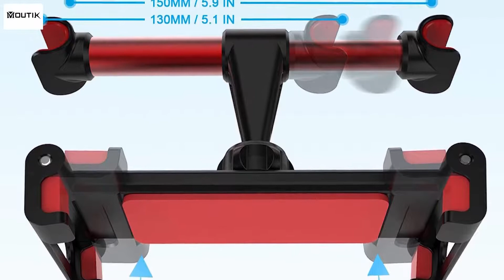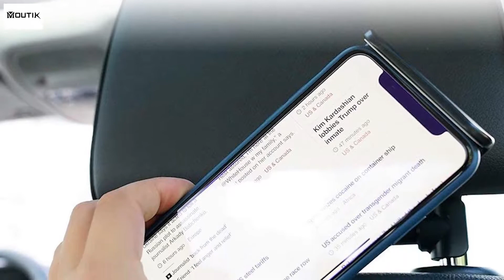Angle Adjustable Holding Car Phone Back Seat Headrest Tablet Mount Holder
YH02.
The product is outstanding in terms of performance, durability, and usability.
Feature
1.Multi-angle, adjustable
2.Rubber protection
3.Sturdy construction
4.Exquisite workmanship
5.Sturdy aluminum and ABS materials
6.Easy installation,it's very easy to install Pad holder to your car.
7.For baby - having a great time during long car journeys.
SIMPLE, EASY AND UNIVERSAL: Mounts your Tablet to the back of a car headrest. Works well with most iPad & Samsung Tablets as well as other 4.7 inch to 12.9 inch Tablets. Adjustable clamp allows for easy, quick and secure mounting to car headrest.

SAFE & SECURE: Our car seat headrest mount designed to keep tablets steady during car rides. The headrest mount attaches firmly to the headrest posts of your vehicle and is the safest location for mounting rear seat entertainment devices.

WORKS WITH OR WITHOUT CASE: Tablets may be installed with or without protective cases or covers fitted. 360°rotation holding clamp allows you to view the screen at a comfortable angle and minimises glare.

DETACHABLE: Tablet clamps of car back seat headrest mount holder attach securely and detach easily for maximum in-vehicle convenience. Children quickly learn how to mount and remove their Tablets on their own.

MORE CONVENIENT & ENJOYABLE: Universal Headrest Cradle will bring you great fun when watching movies, reading, playing games and listening to music with hands free during long car journeys.